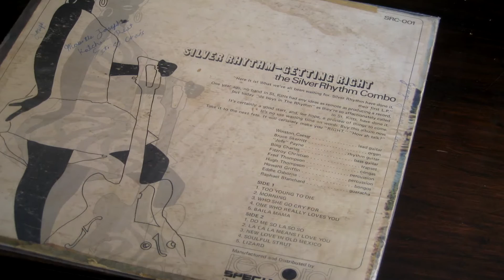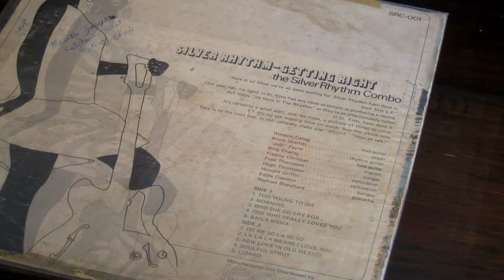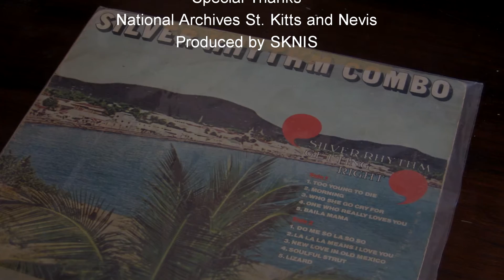Gems of the Archives Episode 10: First Long Playing Album Made By A Kittitian Band